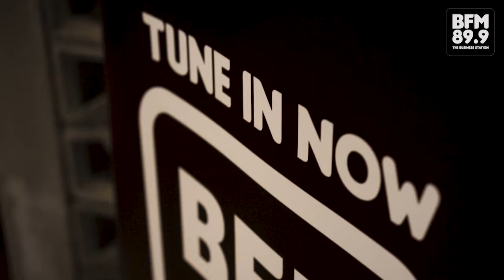BFM x Maxis Networking Series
to be invited to one of these events in the future!